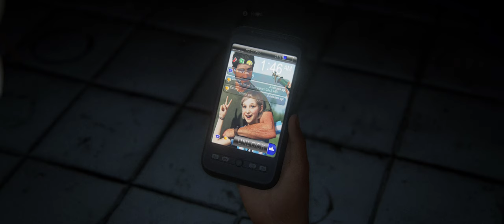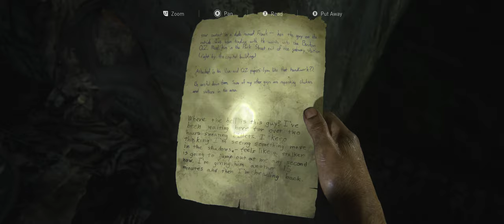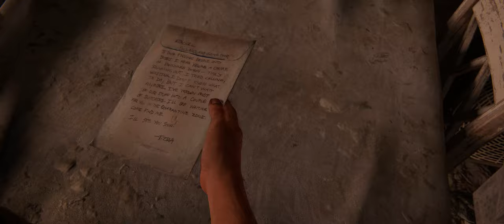The Last of Us Part I [Part 1] - Walkthrough Gameplay [ PC @ 4K x 60FPS Ultrawide]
Following several leaks, The Last of Us Part I was announced in June 2022 and released for PlayStation 5 in September. It received positive reviews, with praise for its graphical enhancements, facial animations, artificial intelligence, and its added accessibility, audio, and controller options. The response to its gameplay and level design was mixed, and several critics questioned the necessity of a remake, especially considering its price. It received an award at the Visual Effects Society Awards, and nominations at the Game Awards and Golden Joystick Awards. The Windows release in March 2023 was marred by performance problems and received mixed reviews.